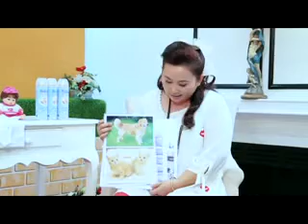ชี้ทางรวย 2-5-56 เทปที่ 55_part4